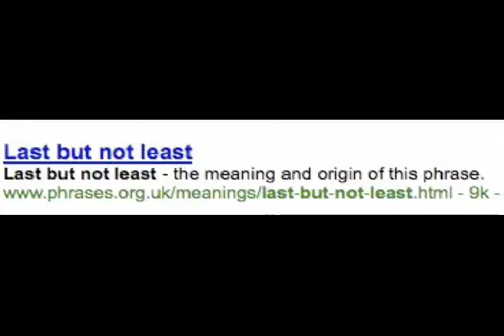RunnerSpace Live - 3/11/09: Full Show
RunnerSpace Live brings you the rundown on what happened this week in the world of running.HIGH SCHOOL-New England Indoor Championships-New York State Indoor Championshps-Other top individual performances(also see dyestat.com for coverage and results f...